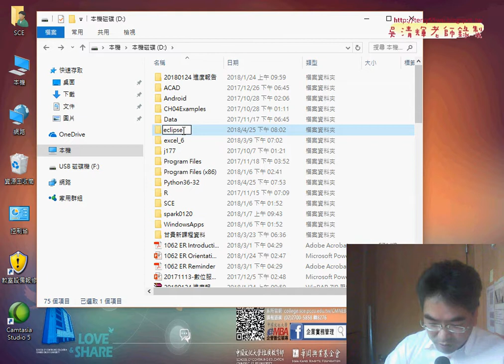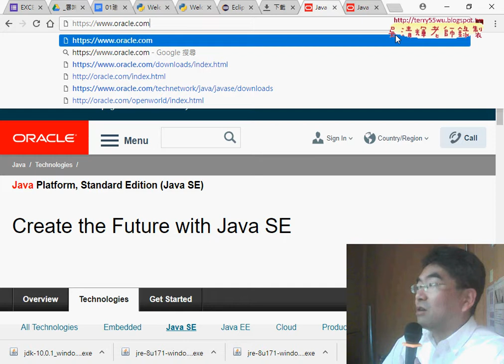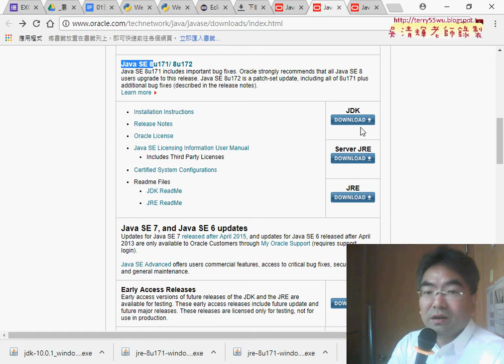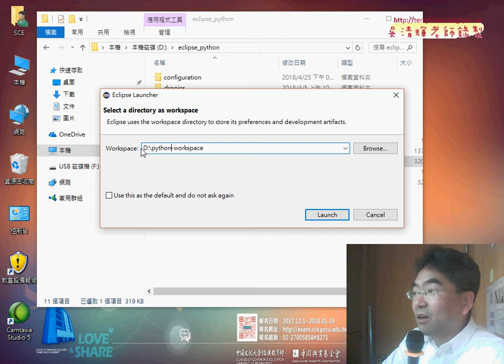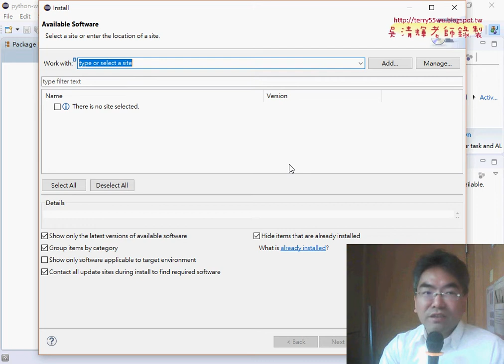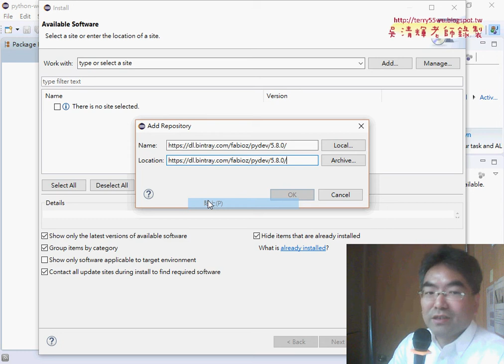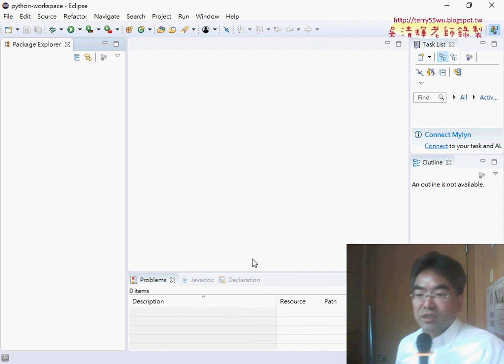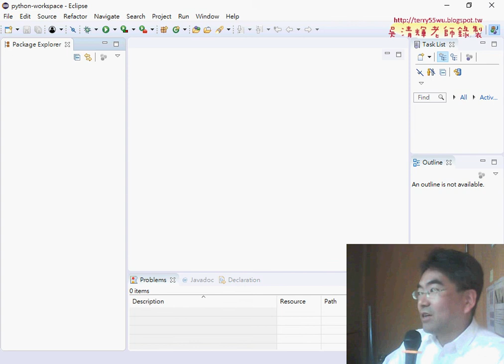03 在ECLIPSE中安裝外掛